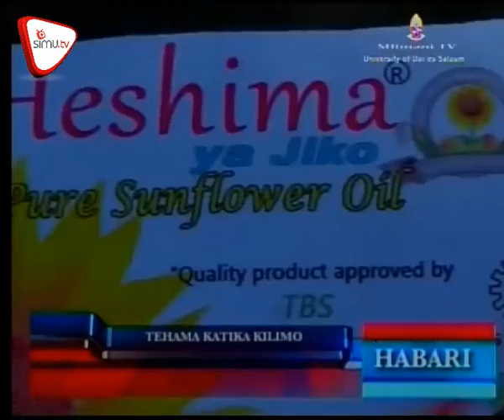Tehama Na Kilimo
Fahamu namna tehama inavyoweza kutumika na kuleta manufaa katika sekta ya kilimo.